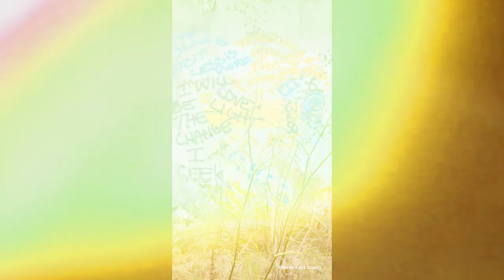My first mural. Underneath the 101. Alton, Humboldt County CA. The Van Duzen Bridge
Check out my first real public art mural... Work in progress

Element Art Studio offers original artwork by artist Lindsey Boles. Paintings in oil,  acrylic,  watercolor,  and mixed media on reclaimed wood panels, glass,  tile,  and other up-cycled materials in four unique collections:Air, Earth, Fire, and Water.
Portraits, custom leather paintings,  and other commissioned artwork is available. Vibrant Murals for inside and outside of your home and business,  as well as one of a kind sand sculptures done on site for your special event.
Element also features hand made dreamcatchers, jewelry, glass etching, pyrography (wood burns), and more!
Shop online or stop by the open air gallery in Fields Landing, Humboldt County, California to take home your favorite art piece today...